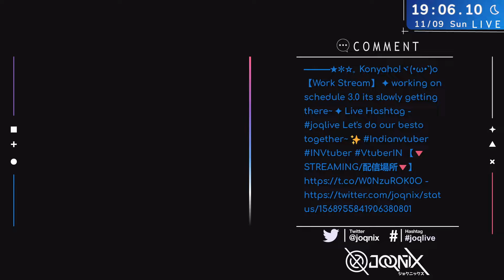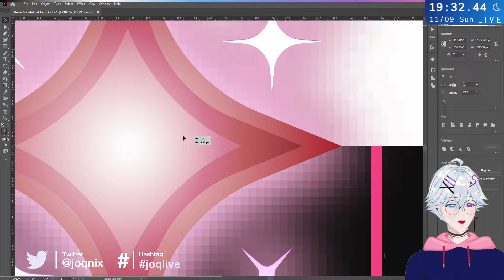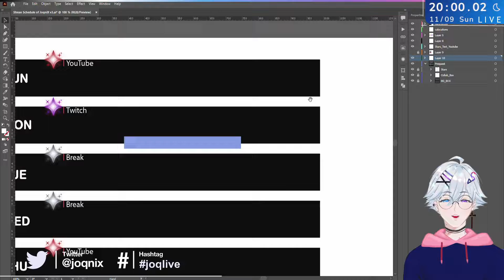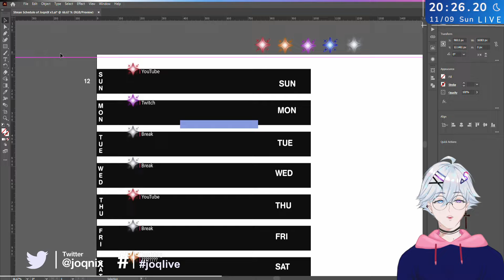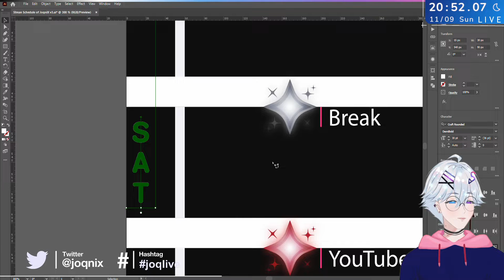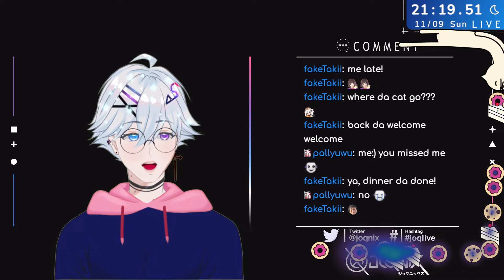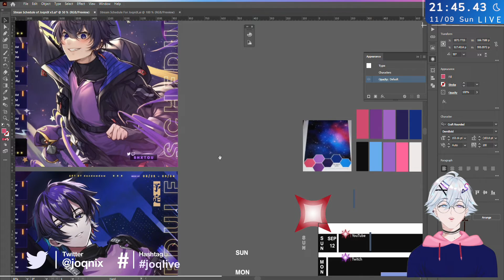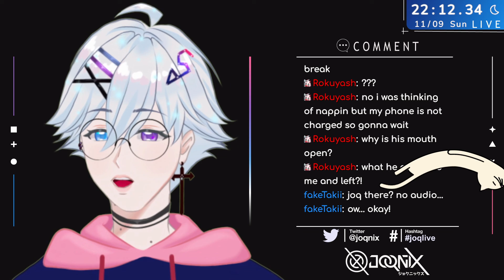【Work Stream】✦ working on schedule 3.0 its slowly getting there~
▬▬▬▬▬▬▬▬▬▬▬ 「 Twitch Archive 」▬▬▬▬▬▬▬▬▬▬▬▬
✨ Official Twitch VOD Archive for JoqniX ✨
Yahallo JoqniX here~
moi moi~ today we were working on the schedule 3.0~ we progressed a lil bit hehe~ its slowly coming along hehe~ finally moi~ so yea moi~ cant wait hehe~ thank you for listening to me in this stream hehe~ we talked alot hehe
Hope you enjoyed this Archive from Twitch if you have missed it~

Timestamps:
0:00  ︲  Intro
2:35  ︲  Greeting
12:03  ︲  Worku worku .w.
2:07:49  ︲  brb ( went to get dinner)
2:14:10  ︲  having dinner on streamu .w.
2:36:17  ︲  back to worku~
3:07:16  ︲  Ending